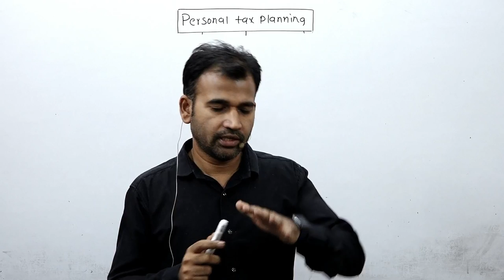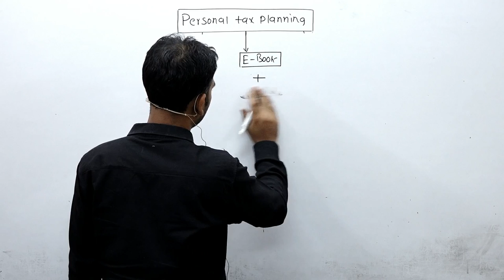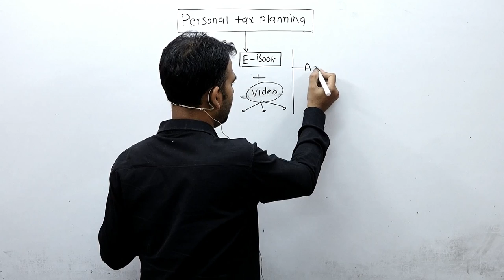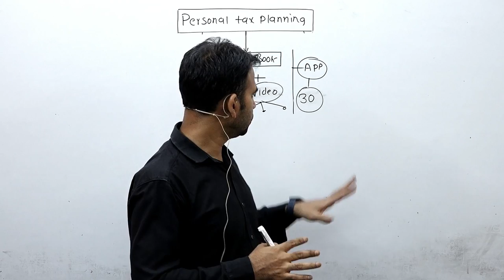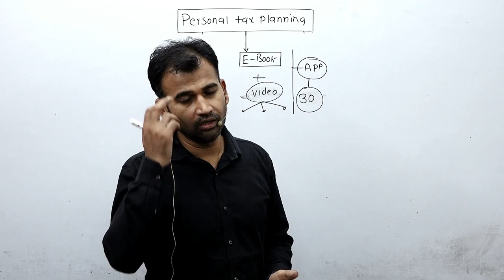personal tax planning notes for b.com ||10 year || sol || du ||anuj kumar singh